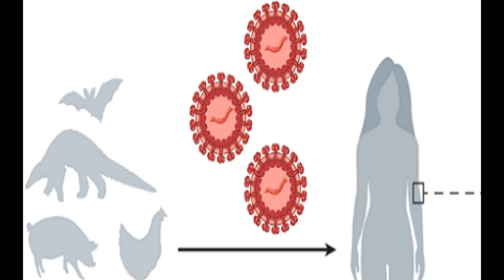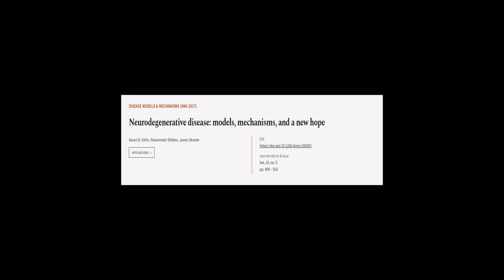Neurodegenerative disease: models, mechanisms, and a new hope | RTCL.TV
### Keywords ###

### Article Attribution ###
Title: Neurodegenerative disease: models, mechanisms, and a new hope
Authors: Aaron D. Gitler, Paraminder Dhillon ,and James Shorter
Publisher: The Company of Biologists
DOI: 10.1242/dmm.030205

### Video Timestamps ###
0:00:00 - Summary
0:01:07 - Title
0:01:13 - Tail
0:01:17 - End